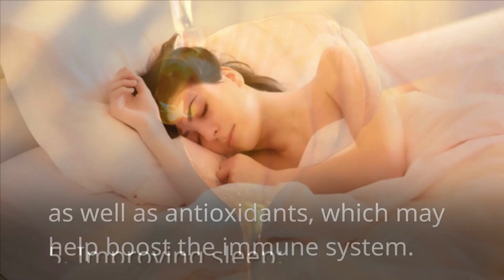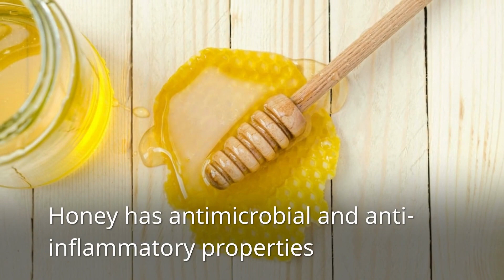The Surprising Effects of Daily Honey Consumption | Unlocking Honey's Health Benefits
In this video, we're going to explore the surprising effects of daily honey consumption.

We'll be discussing honey's health benefits, including how it can help with diabetes, heart health, and more. We'll also be talking about how to enjoy honey tastefully and safely, so you can reap all of its benefits!

If you're looking for ways to improve your health, be sure to check out this video! We'll discuss the benefits of honey in detail, and show you how to make the most of this delicious, lifeful, and healthful food!

What Happens to your body if you start eating Honey Everyday - Honey is the world's most natural remedy for many ailments and has been used by man all over the world for its amazing health benefits, but what happens to your body when you start consuming it? In this video, I'm going to show you some of the Honey benefits for Health and where you can find out more about how it can help with even more ailments.